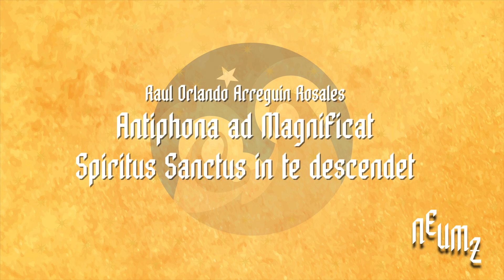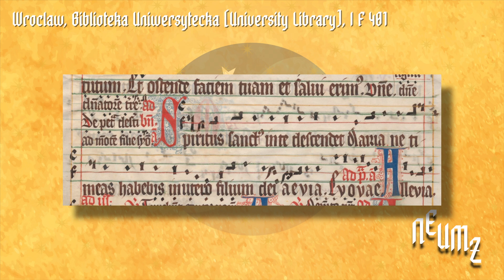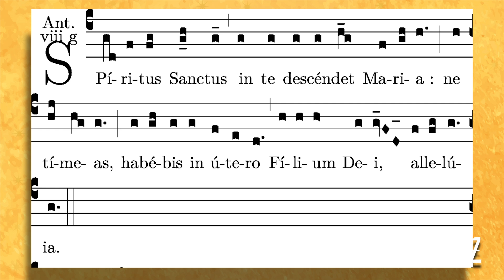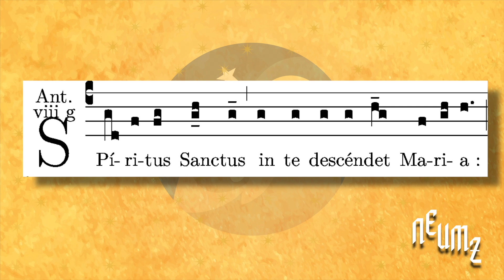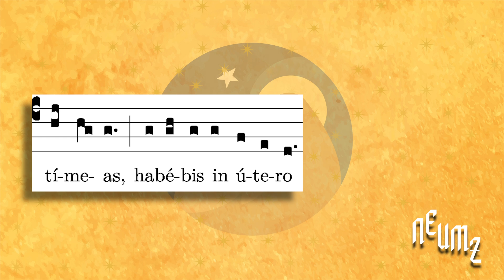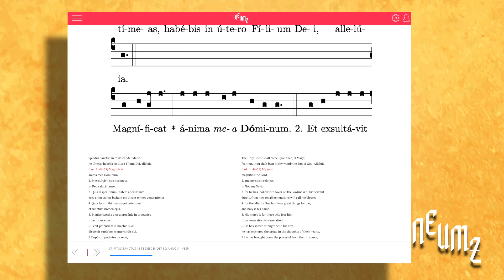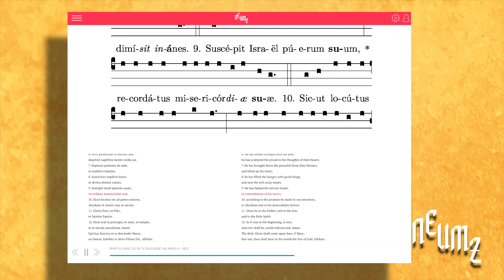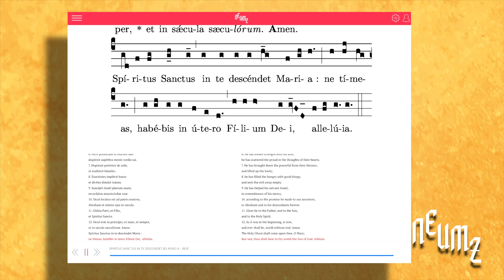"The Holy Spirit shall descend upon you" - Digital Advent Calendar 2021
The Antiphon to the Magnificat is sung during Vespers on the first Sunday of Advent. “Spiritus Sanctus in te descendet”, taken from Luke’s Gospel, gives us the message of the Annunciation to Mary: “The Holy Spirit will come upon you, Mary. Fear not, you will conceive in your womb the Son of God. Alleluia.”

With the Annunciation, the dawn of the new alliance is unveiled. As happened before with Israel in Sinai, we are asked to join in an indissoluble embrace. Nazareth, as the new Sinai, will receive God. A God who quietly dwells in the womb of a humble girl, as announced by the Archangel Gabriel: “thou shalt conceive in your womb”. The Saviour will come and be among us. As the melody ascends we are reminded that the Son of God comes from above.

Raúl Orlando Arreguin Rosales is a professor and the assistant choir director at the Pontifical Institute of Sacred Music, as well as a cantor and the archivist for the Cappella Giulia, at St. Peter's Basilica, since 2008. The Cappella Giulia sings for all solemn functions of the Vatican, such as Holy Mass, Lauds, and Vespers, when these are not celebrated by the Pope (when instead the Sistine Chapel Choir sings). Before this he served as an academic professor and the choirmaster for the Celaya Conservatory of Music in Mexico. He studied piano at the Conservatory of Celaya and choir direction at the Pontifical Institute of Sacred Music, and is founder of the Schola Cantorum Nova Hispania. Raúl is in charge of the English translations for Neumz.

Enjoy the chant at odra.dk/descendet

We are pleased to offer the Neumz Digital Advent Calendar to celebrate one year of the Neumz mobile apps for Android and iOS. Each day we will offer you a commentary on a chant sung during Advent or a reflection on Gregorian chant, in the hope that you will enjoy these chants as much as we did while preparing them to share them with you all.